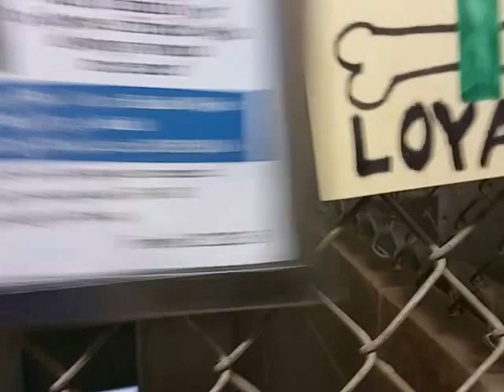Is This a Flat Coated Retriever at the Animal Shelter?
This looks like it could be a Flat Coated Retriever at the animal shelter but we're just not sure. Maybe someone familiar with the breed can help us figure it out. This beautiful dog is at the animal shelter in Texarkana, Ark.